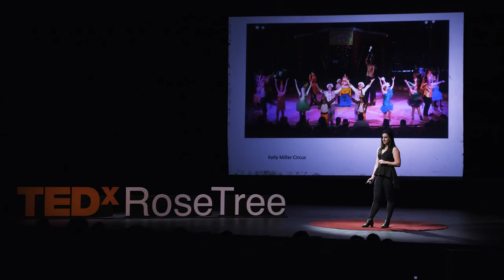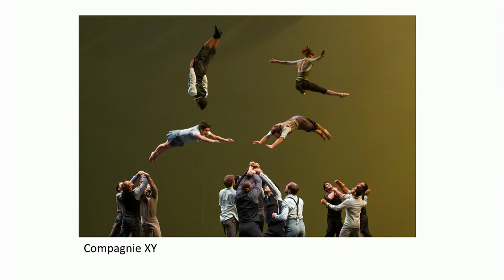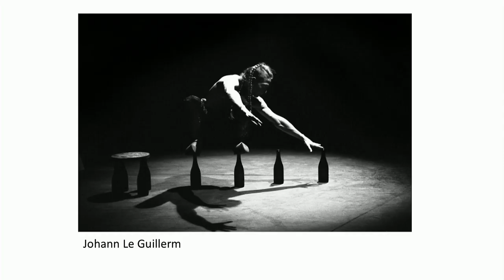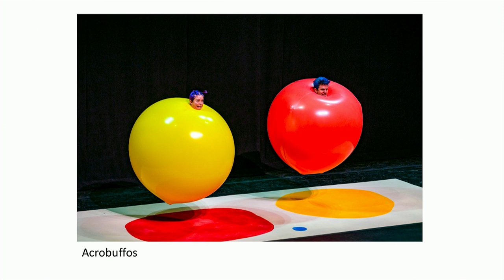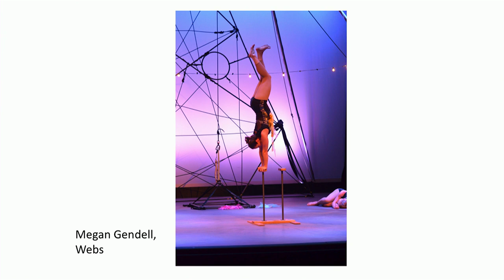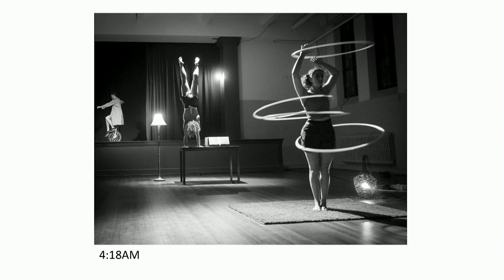What Is Contemporary Circus? | Shana Kennedy | TEDxRoseTree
Circus has shifted from the idea of a three-ring animal-based showcase to a performance-centric and artistic blend of athleticism and wild interpretation.

As the director of the first licensed circus college in the United States (Circadium), Shana Kennedy is on the front lines of the evolving art form of contemporary circus.  Shana believes that circus has a crucial role in the performing arts landscape, with an appeal to all demographics - and it's time to get a glimpse of what circus looks like in a modern context.   Shana is the Executive Director of Circadium, the first higher-education program for circus in the United States. Along with her husband, Greg Kennedy, she had an active earlier career touring as a juggler and aerialist, and began teaching when she settled down with her 3 children. In 2000, she founded the Philadelphia School of Circus Arts, running recreational circus classes for kids and adults. Now, both the recreational and the professional schools reside at Circus Campus, a hundred-year-old church property in West Mt. Airy. With over 500 students training every week, circus education is becoming an important part of the city's cultural fabric. This talk was given at a TEDx event using the TED conference format but independently organized by a local community.